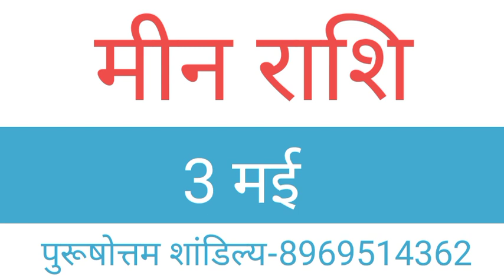Meen Rashi 3 May 2021 Aaj Ka Meen Rashifal Meen Rashifal 3 May 2021 Pisces Horoscope